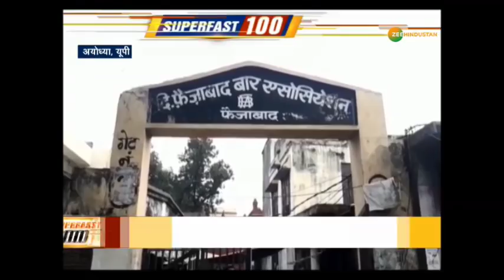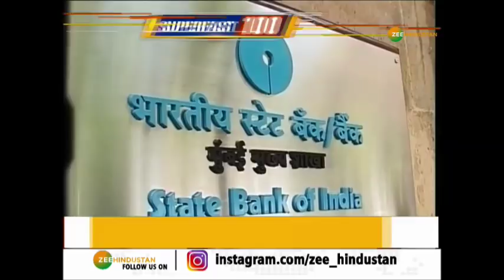CAA के खिलाफ बंद समेत अभी तक की सटीक खबरें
बिहार में RJD के कार्यकर्ताओं ने CAA के खिलाफ बंद बुलाया. दरभंगा में समर्थकों ने रास्ता जाम किया. मोदी सरकार के खिलाफ की नारेबाजी की गई. अररिया में ट्रेनें रोकी गई.

About Channel